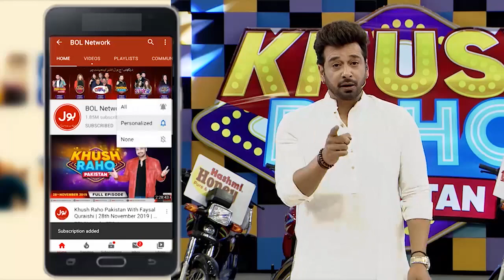Egg Roll | Khush Raho Pakistan Season 10 | Faysal Quraishi Show | BOL Entertainment